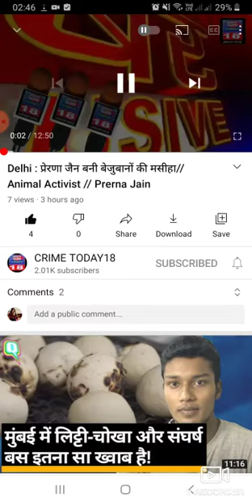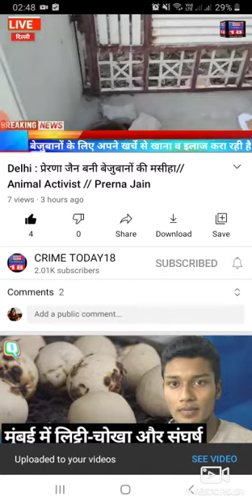बेजुबानों के लिए अपने खर्चे से खाना, इलाज करा रही है -7 सालों से बेजुबान पशुओं की सेवा -Prerna Jain